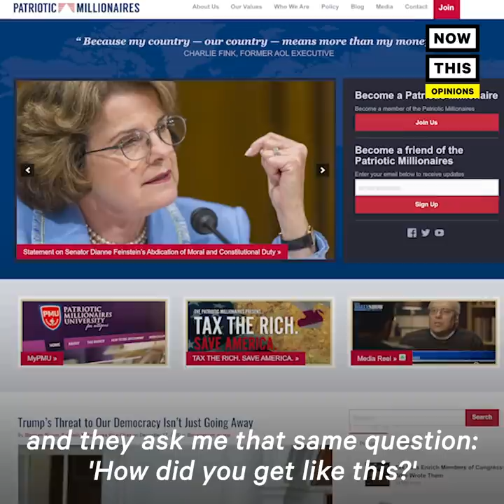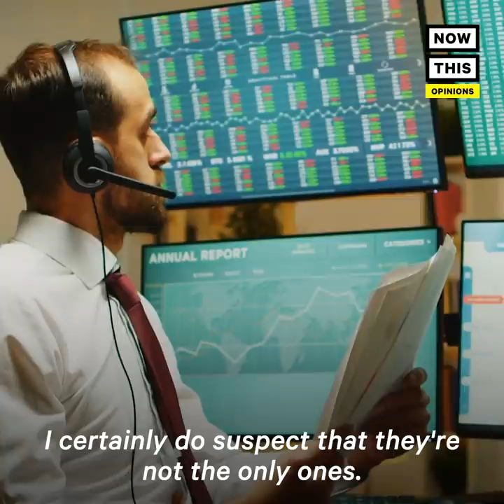Op-Ed: Why Beating Loeffler and Perdue Will Save Democracy | NowThis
‘We’re already a socialist country, but we’re socialist towards the rich’ — This millionaire says beating Sens. Kelly Loeffler and David Perdue in Georgia is the only way to protect our democracy.